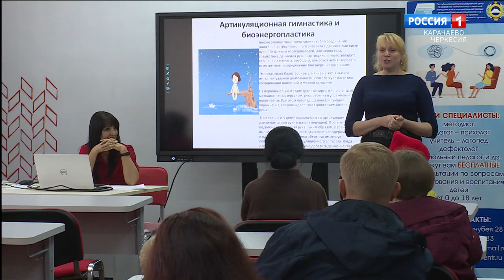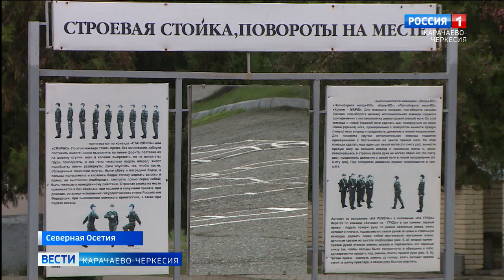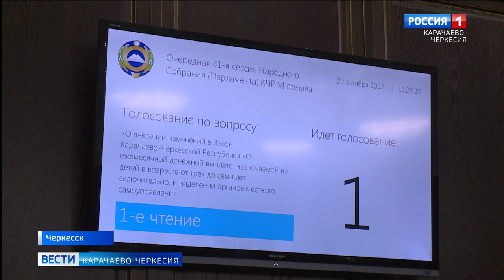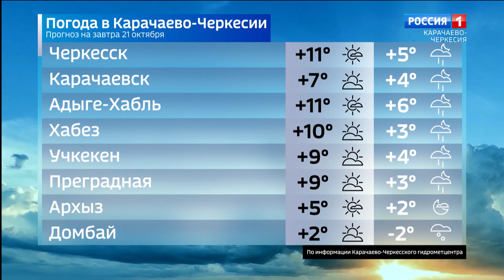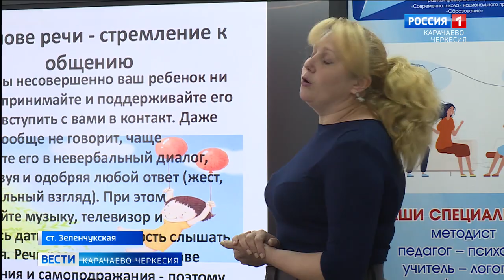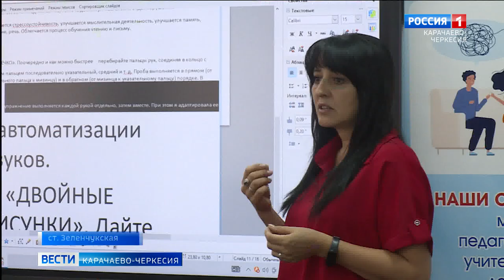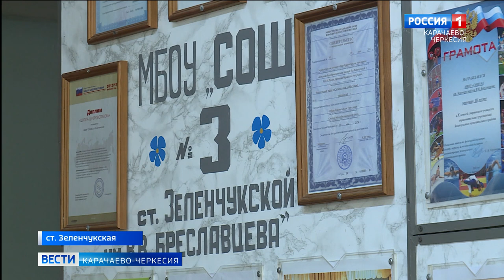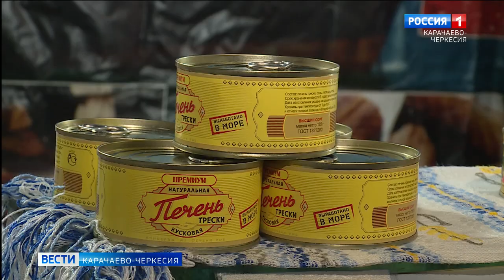Вести Карачаево-Черкесия 20.10.2022